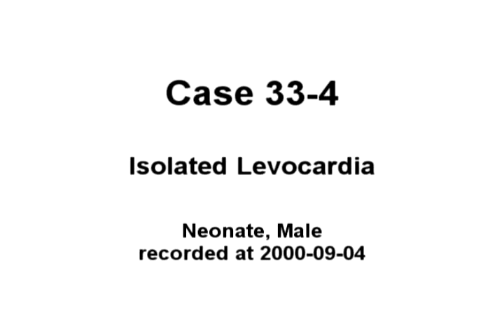P772 Case 33-4 Isolated Levocardia